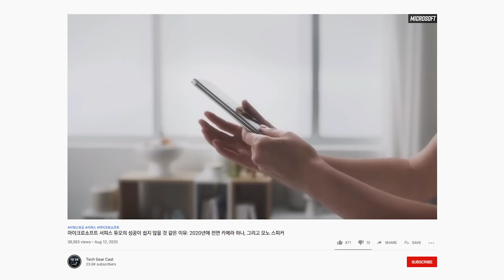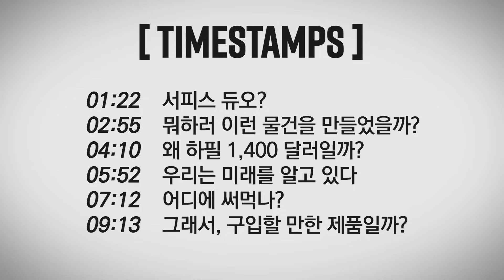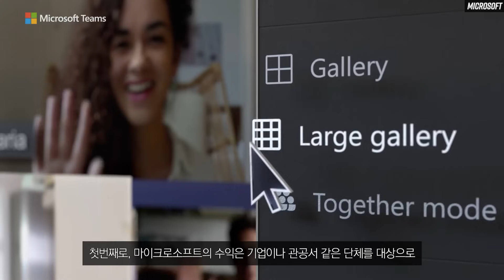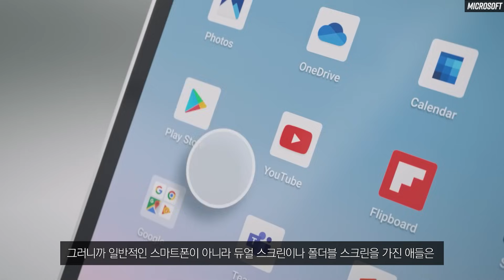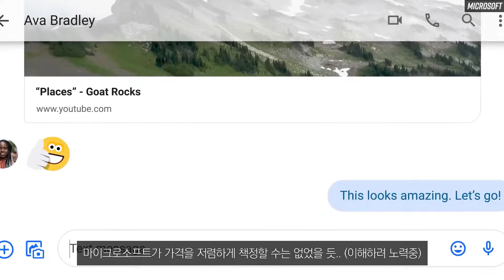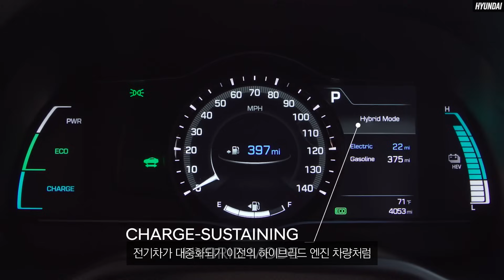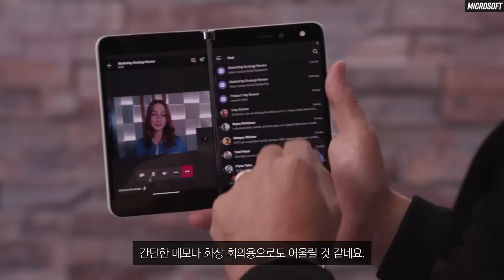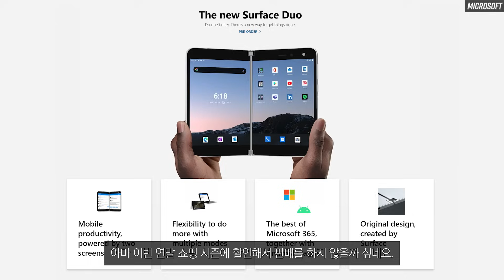서피스 듀오는 대체 왜 이렇게 나오는걸까?: 마이크로소프트 서피스 듀오를 최대한 쉴드 쳐보았다.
마이크로소프트 서피스 듀오가 정식으로 발표가 됐지만 가격이 1,400 달러로 확정되면서 그렇잖아도 별로였던 소비자들의 반응이 완전히 부정적으로 돌아섰습니다. 서피스 시리즈를 좋아하는 저도 이 가격은 좀 아닌 것 같다는 생각이 들었는데요.
이번 영상에서는 마이크로소프트가 뭐하러 이런 물건을 만들었는지, 왜 하필 1,400 달러인지, 그리고 어떤 용도로 사용해야 어울릴지에 대해서 알아봅니다.

🎬 [Videos for Surface Duo]

- 마이크로소프트 서피스 듀오의 성공이 쉽지 않을 것 같은 이유: 2020년에 전면 카메라 하나, 그리고 모노 스피커

- 마이크로소프트 서피스 듀오 (Microsoft Surface Duo)

- 서피스 슬림 펜 (Microsoft Surface Slim Pen)

⏱ [ Timestamps ]

00:00 들어가며
01:22 서피스 듀오?
02:55 뭐하러 이런 물건을 만들었을까?
04:10 왜 하필 1,400 달러일까?
05:52 우리는 미래를 알고 있다
07:12 어디에 써먹나?
09:13 그래서, 구입할 만한 제품일까?
10:28 마치며

🎵 [Music information]

이곳에 표시된 인터넷 주소 링크의 일부는 추천인 코드를 포함하고 있습니다. 이 링크를 통해 구입을 하시게 되면 제가 소정의 댓가를 보상받습니다. 구입하시는 분께 추가 수수료나 비용이 부과되는 것이 아니니 걱정하지 않으셔도 됩니다. 감사합니다!